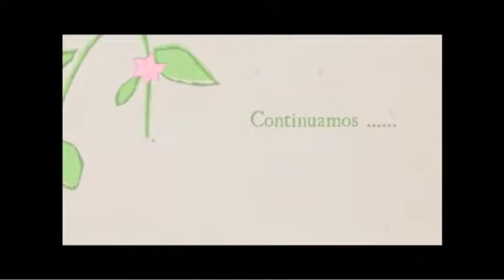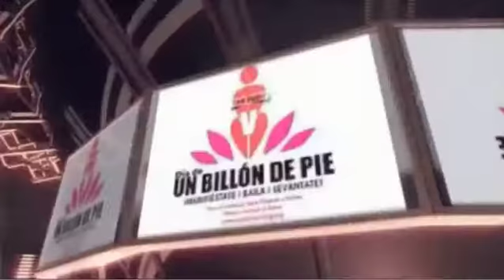2/4-12/02/2015Vida Saludable- Un billón de pie-Conduce: Pila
2/4-12/02/2015Vida Saludable- Un billón de pie-Conduce: Pilar del Ángel-Invitado:Andrés Naime - Captured Live on Ustream